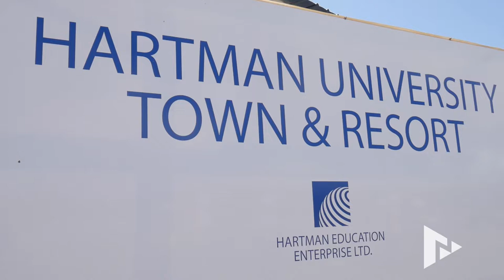Hartman University Town moves to Phase 1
Hartman University Town, Grenada, is preparing to begin phase one of the US$2.9 billion Mt Hartman Project under the CBI programme, on over 270 acres of prime real estate.
Full story on NOW Grenada